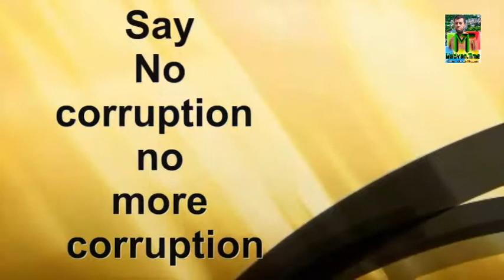Say no corruption no more carruption pashto